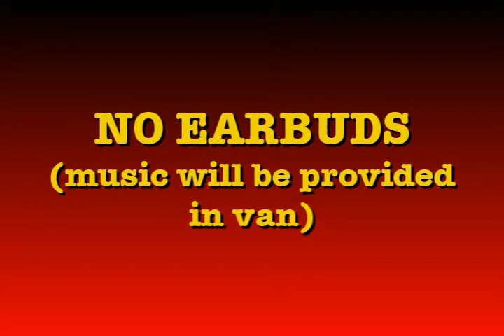BLAST Newscast #1-32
On this week's edition, Dustin Clifton talks about the basics of CFAW, and Emma Boggs and Alina Henry sings "For the Honor" as originally done by Elevated Worship. Those stories plus Tabatha Freyholtz's weather can be seen on this week's edition of the BLAST Newscast!

Production Code: #1-32